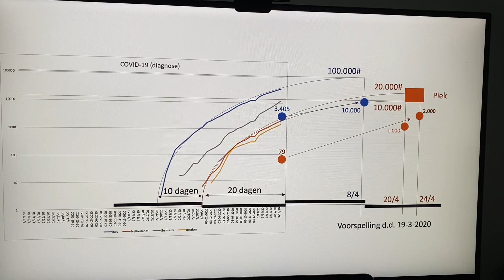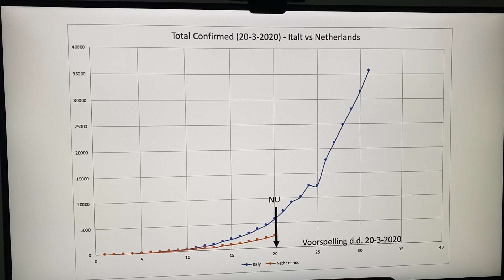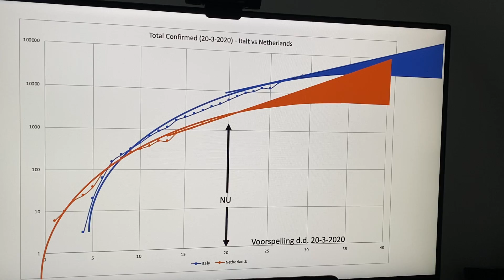F4I - Voorspelling d.d. 20/3 over de corona piek in NL - grote onzekerheid in voorspelling na 31/3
Voorspelling d.d. 20-maart over de corona piek in Nederland - grote onzekerheid in voorspelling tussen 31/3 en 14/4. Tussen 10.000 en 70.000 "Confirmed test".

Ik schat in dat de Corona-piek ergens over 20 tot 30 dagen komt te liggen, dus einde april. Zie ook mijn vorige vlog en ook live blog (F4I)